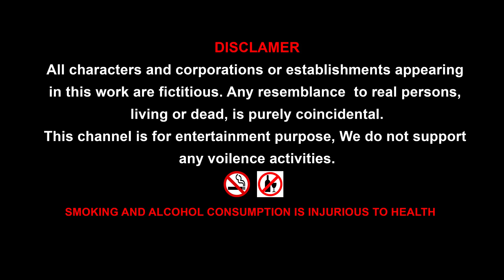Gorilla Godzilla and Wolf Bike Comedy || Cartoon gorilla funny video compilation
Gorilla Godzilla and Wolf Bike Comedy || Cartoon gorilla funny video compilation @mrLavangam